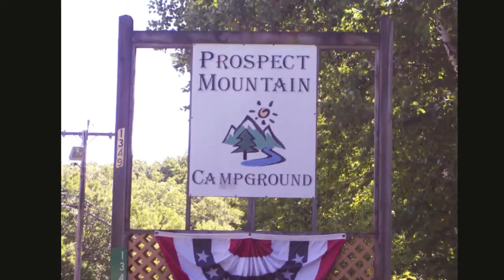Vacations Are Fun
Don't You Love Vacations?